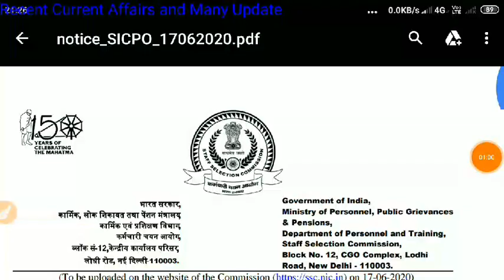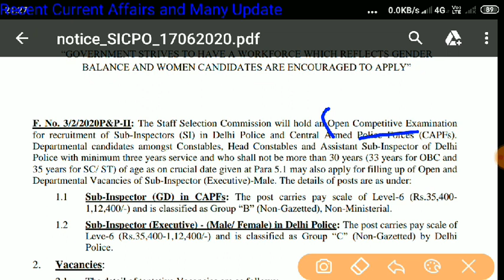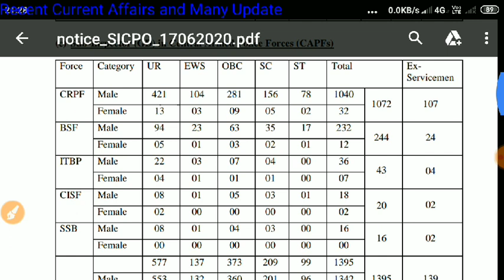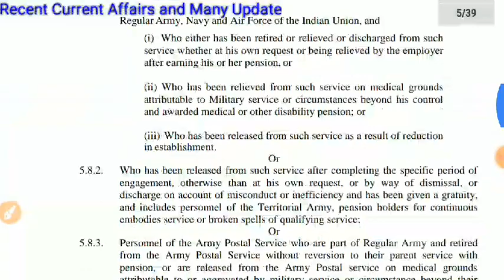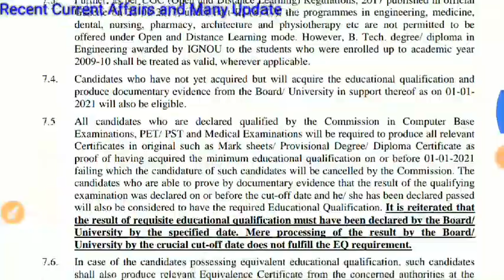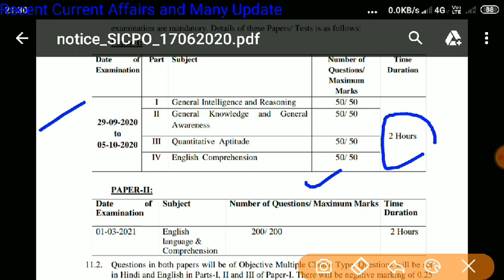Latest job Vacancy/SSC SI CPO GD recruitment//1703 post/Assam Police Admit card/SSC delhi police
SSC SI GD 1703 post Recruitment, SSC GD Delhi Police Vacancy, SSC recruitment 2020..

10000+ Objective MCQs with Explanatory Notes for General Studies UPSC/ State PCS/ SSC/ Banking/ Railways/

Other Classes...